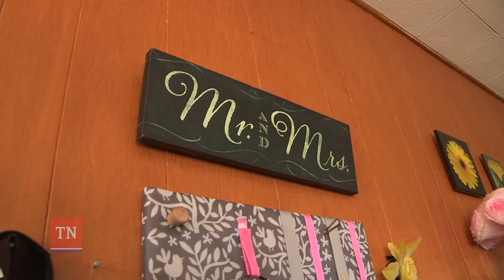Vicki and Walter: Semi-Independent Living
In this video, we learn more about semi-indpendent living.  Vicki and Walter, their residential manager, and her parents talk about the work that went into the placement.  They also talk about how they found the house where they lived and the difficulties they encountered along the way.